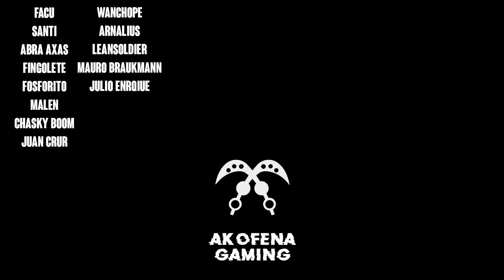GUIA XAYAH ADC S11 💥 NUEVOS ITEMS / OBJETOS BUILD Y COMBOS